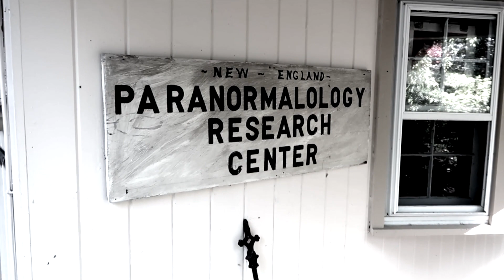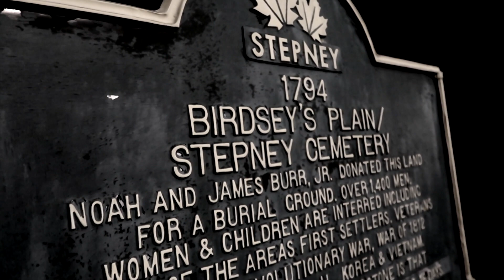The Story Of The Lady In White! - WARRENS OCCULT MUSEUM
I get the chance to talk to Tony Spera inside of the Warrens Occult Museum about The Lady in white!